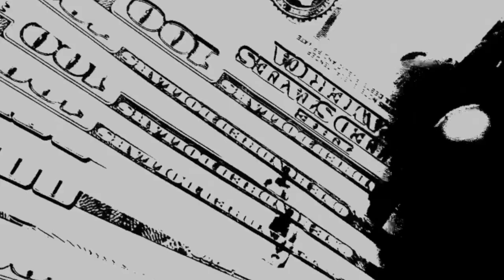Connor Keating "Back Home"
Connor Keating spent a few months back where he grew up in Michigan stacking clips on some scary hometown spots with his homie Dylan Thayer behind the lens.